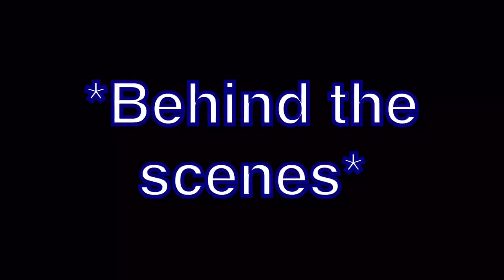The koopalings episode 10: meet the koopalings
The koopalings use bowsers new camera to record a video of themselves without his permission while hoping to become famous

Music used
-Super Mario sunshine - Rico harbor
-Blarsa garden party
-Mario kart 8 - super bell subway
-Paper Mario color splash - larrys runaway train(Larry battle)
-Paper Mario color splash - me will rock me(morton battle)
-Paper Mario color splash - rumble with Wendy(wendy battle)
-Paper Mario color splash - fierce chariot rider, iggy(iggy battle)
-Paper Mario color splash - ROYal battle(Roy battle)
-Paper Mario color splash - lemmy's grand finale(lemmy battle)
-Paper Mario color splash - battle with Ludwig(ludwug battle)
-Mario kart 8 - Electrodrome
-Mario kart 8 - music park
-Mario kart 8 - bowsers castle